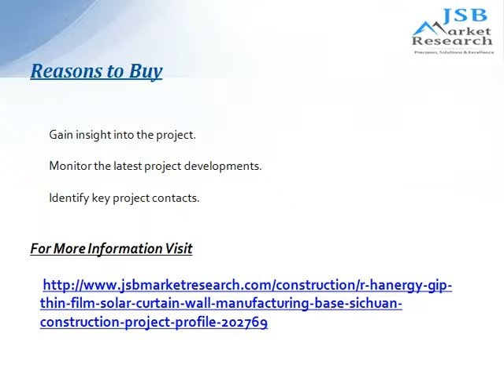Thin-Film Solar Curtain Wall Manufacturing Base: JSBMarketResearch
The Hanergy GIP Thin-Film Solar Curtain Wall Manufacturing Base Sichuan - Construction Project Profile contains information on the scope of the project including project overview and location